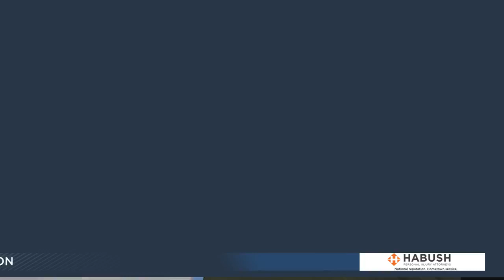Workforce housing project moves forward with $1 million UW Hospitals and Clinics donation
The Dane Workforce Housing Fund continues to build around Dane County and has a fresh $1 million donation from the University of Wisconsin Hospitals and Clinics Authority Board to keep the construction going.